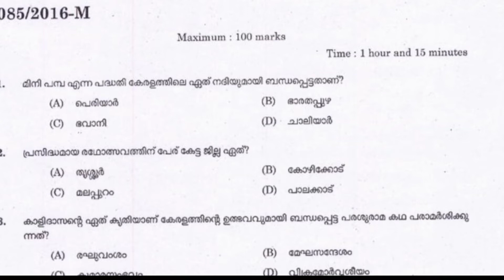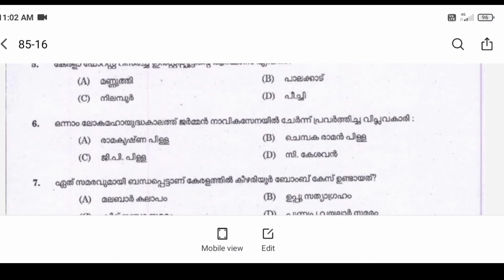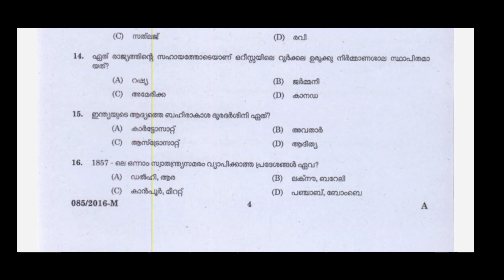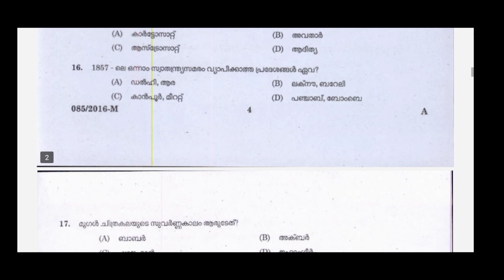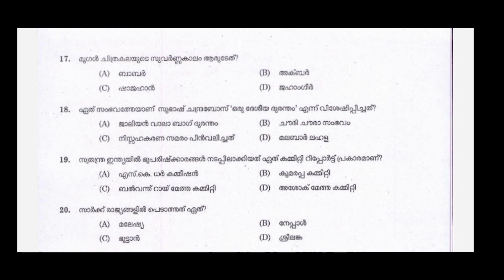preliminary examination model question paper Kerala PSC2)-🙏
plus two level preliminary examination Kerala PSC model questions